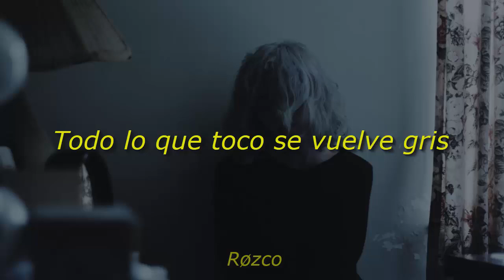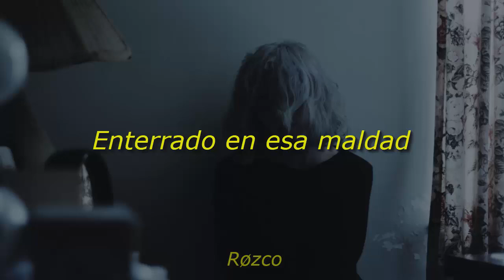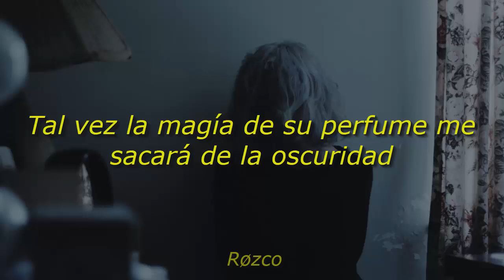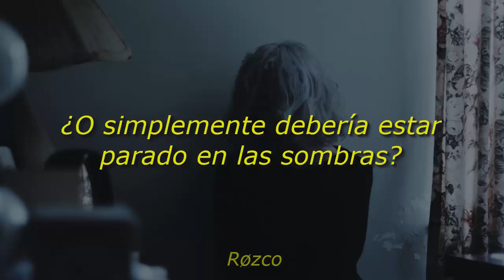Jasper Bones - Oscuridad (Sub. Español)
Lyrics:
I'm slowly drowning
Can't take a single breath in
Darkness surrounding.

Exactly how long has it been?
A boa constrics it's prey everything I touch turns grey (turns grey)
Am I another monster in disguise?
Going bad Or am I just blind.

This loneliness consumes me takes a bite outta my heart and chews
me will someone to love ever show? Or should I just stand in shadows

Esta soledad me consume a mi
Enterado en esta maldad
Tal vez la magia de su perfume me saca de la oscuridad
Y mi corazon esta listo para darte mi amor no
se cuanto mas puedo seguir sin volver me loco
Que hago si no te sientes igual?
Pues me quedó en la oscuridad

me will someone to love ever show?
or should I just stand with shadows